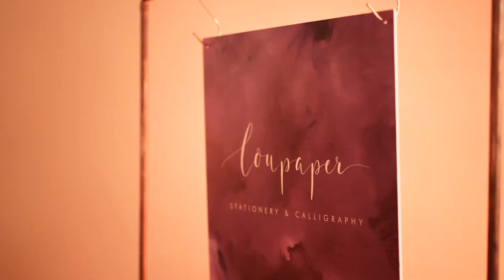Millbridge Court Wedding Venue Date Night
Featuring Our Partners
Creative Spark
Meadowfolk
Topiary Tree
Miss Bush
Carolanne Armstrong
Kalm
Estilo
Lou Paper
The Springles
Sophie Duckworth
Milk Street
Thirty One Cakes